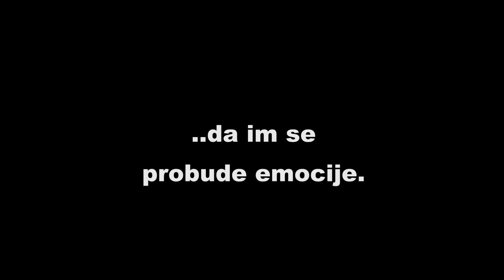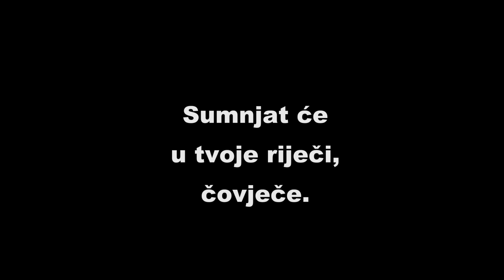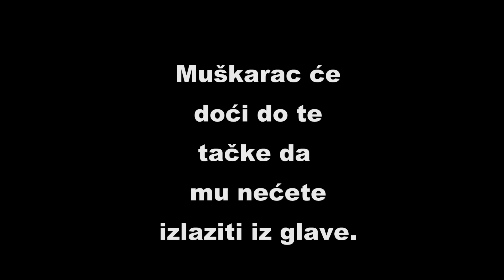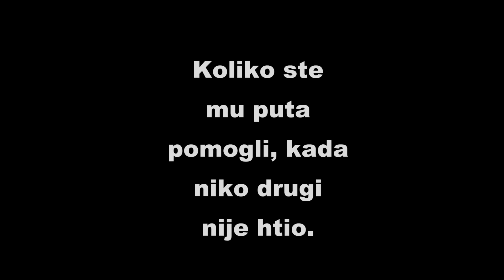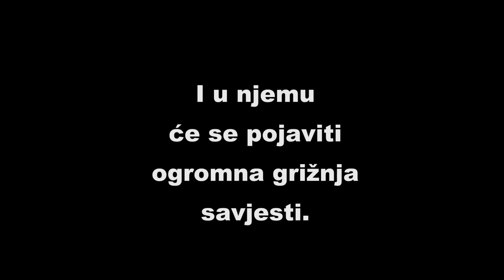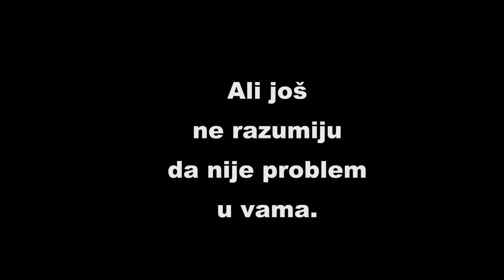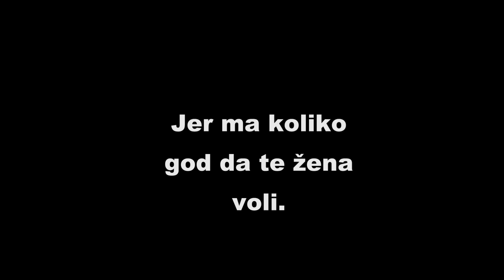Kada će MUŠKARAC POŽELJETI da se VRATI, jako mu FALITE